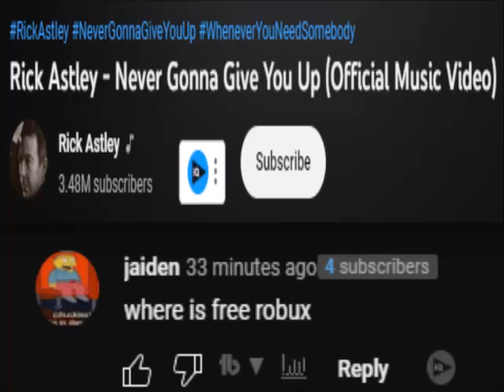where is free robux